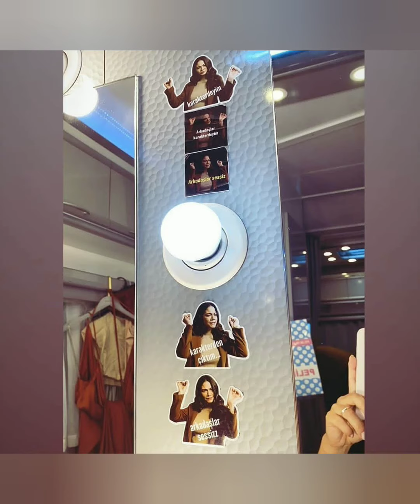Demet Özdemir ve İbrahim Çelikkol Doğduğun ev kaderindir setinden foto paylaştı